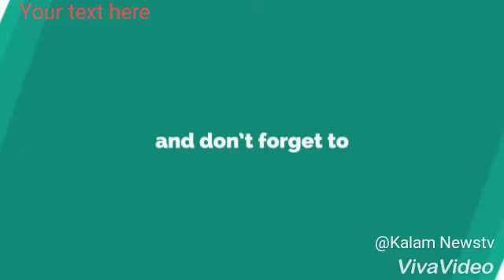kalam newsகொடைக்கானலில் தமிழ்நாடு பிரஸ் &மீடியா ரிப்போர்ட்டர்ஸ் யூனியன் கொடைக்கானல் காவல் துறை &போக்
கொடைக்கானலில் தமிழ்நாடு பிரஸ் &மீடியா ரிப்போர்ட்டர்ஸ் யூனியன் கொடைக்கானல் காவல் துறை &போக்குவரத்து காவல்துறை இணைந்து நடத்திய மாபெரும் தலைக்கவச விழிப்புணர்வு பேரணி.